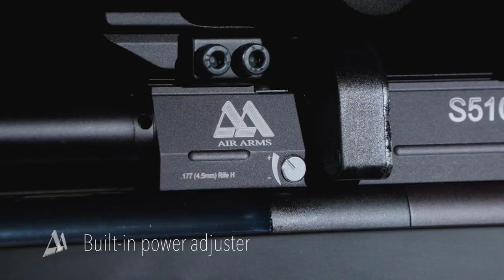Air Arms S510 XS Ultimate Sporter Air Rifle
The Ultimate Sporter XS takes Air Arms' most prized PCP and adds even more value to a platform already at the height of its powers. With an introduction of a fully-regulated system, the Air Arms S510 XS is the S510 action perfected, with more shots per fill than ever before.